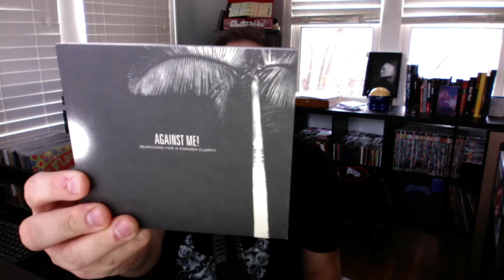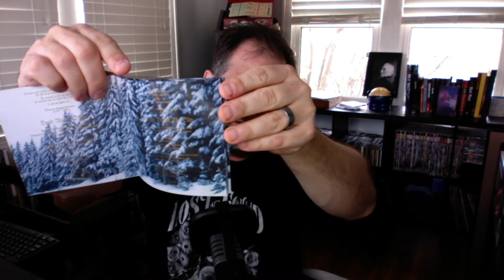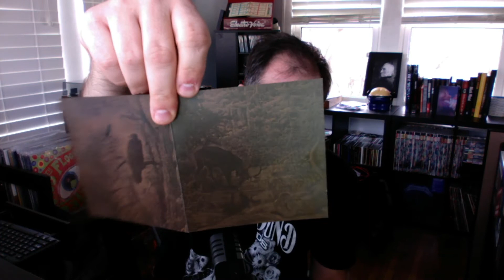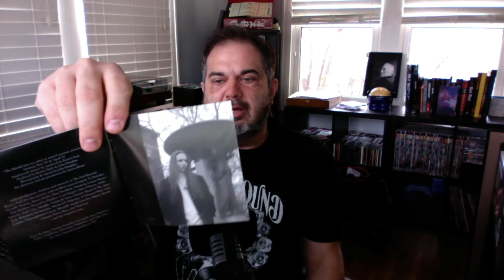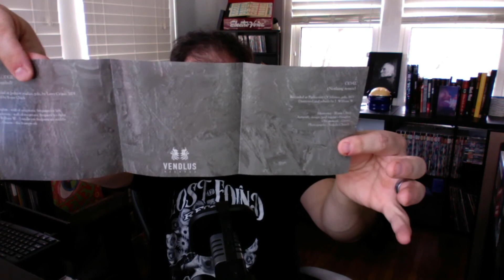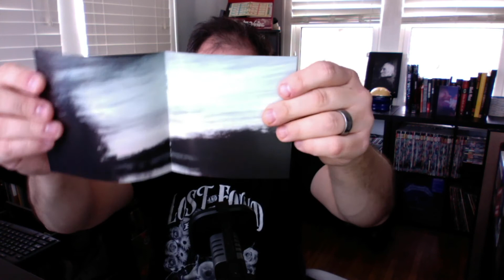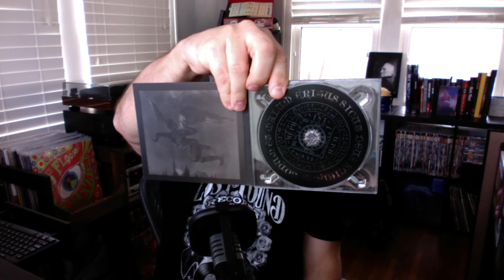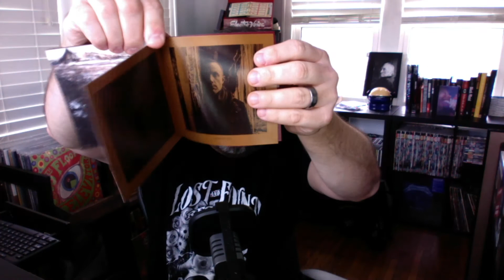The Vault (CD Collection) - Against Me! - Agalloch - MM 93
Against Me! - Searching for a Former Clarity